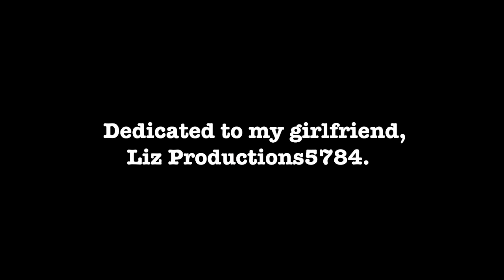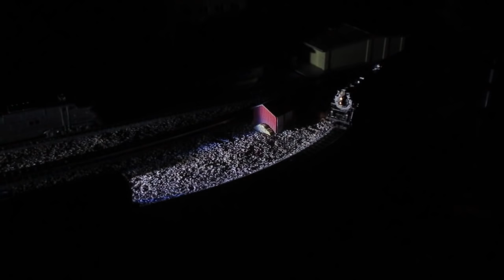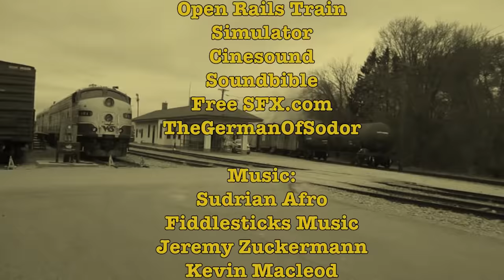Tales Before a Railyard Episode 7: Romance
I did not expect this episode to turn up so quickly, but it's quite awesome to have it out, because this... Is gonna be quite the show. Here's to Steve and Cora ;)

If you have enjoyed this series, be sure to follow me on other social media platforms! Links are below